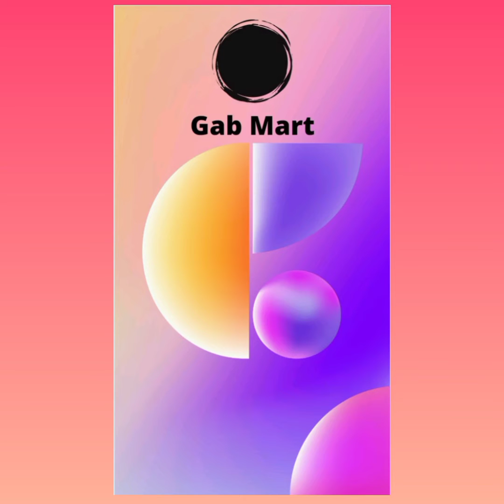Gab Mart - colors